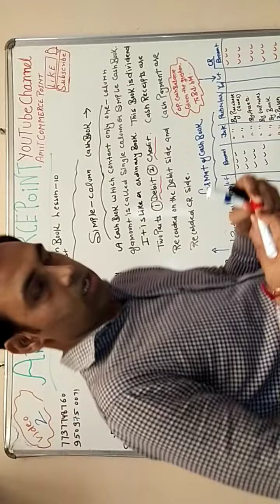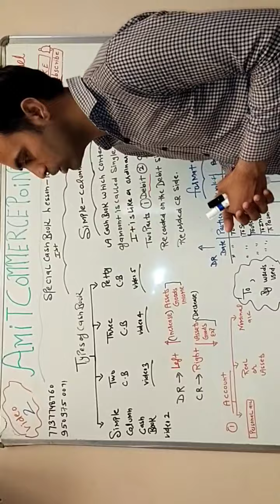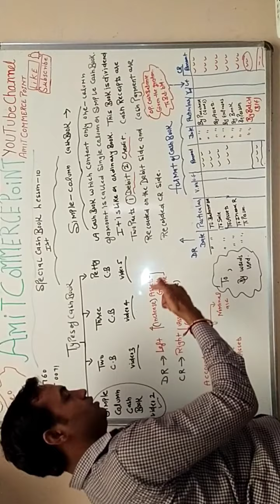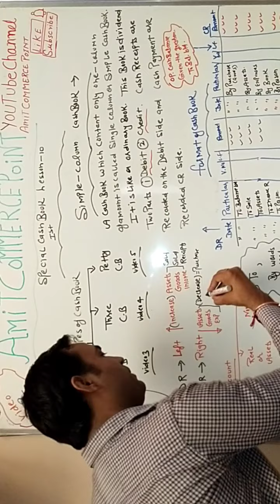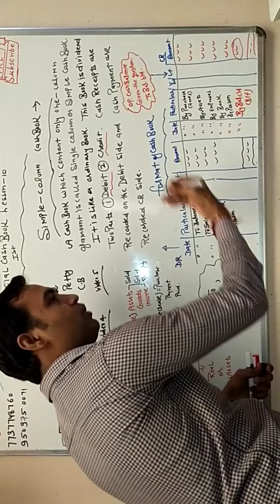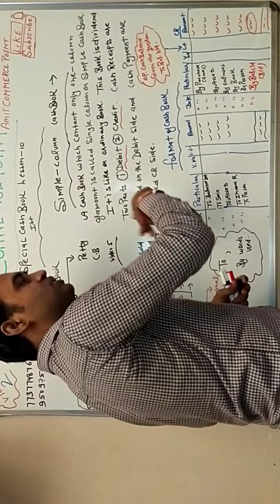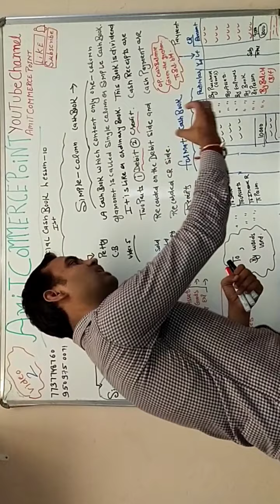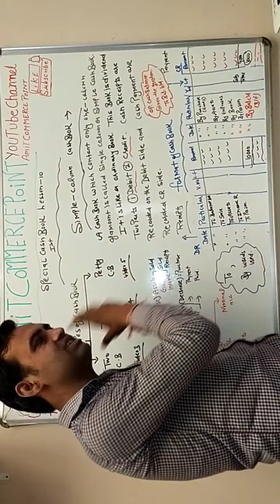book part 2# (A) CBSE XI class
Amit commerce point# (Amit sir #) Chapter 10 special cash book CBSE
Topic =
1. Types of cash book
2. Meaning of simple cash book
3. Format of cash book
4. Rules of simple cash book